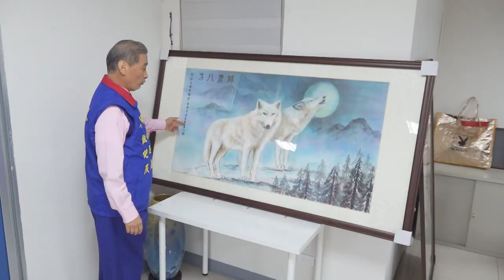Alleged Japanese Gang Members Invited to Taiwan By Unification Party | TaiwanPlus News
Police are on alert after leaders from a fringe political party with past links to organized crime invited top officials from the Japanese Yakuza to visit Taiwan.

📹Reporter(s): Rick Yi/Jaime Ocon